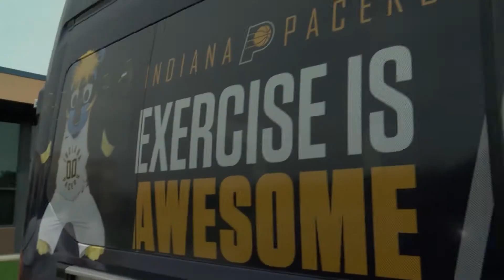2019 Jr. Pacers Hoops Tour: Connection Pointe Christian Church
June 27, 2019 - The fourth stop of the 2019 Jr. Pacers Hoops Tour at Connection Pointe Christian Church in Brownsburg featured appearances by Pacers forward Alize Johnson, alums Darnell Hillman and Scot Pollard, and Fever alum Monica Maxwell.